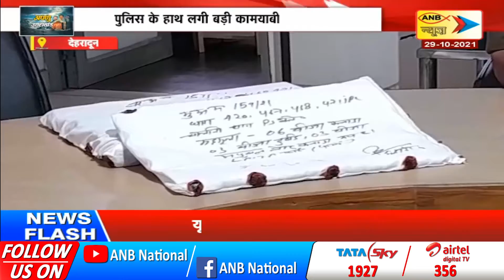ANB NEWS 🔴 : अपणु उत्तराखंड